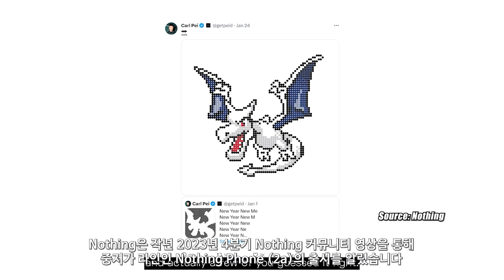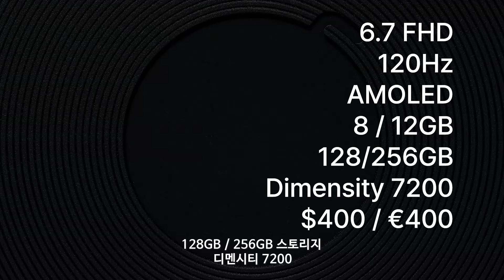Nothing Phone (2a): 전혀 다른 디자인 유출